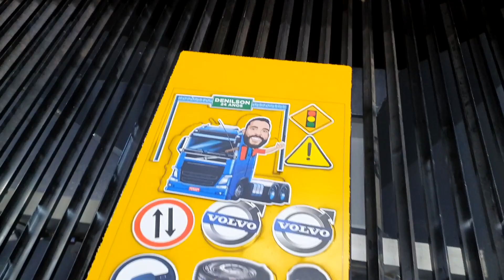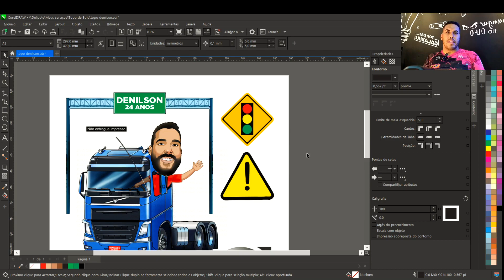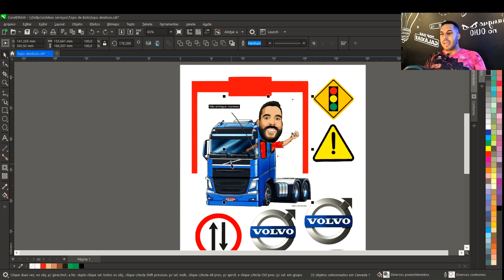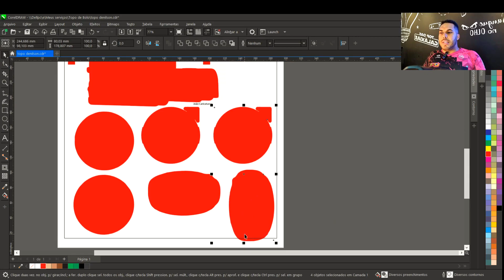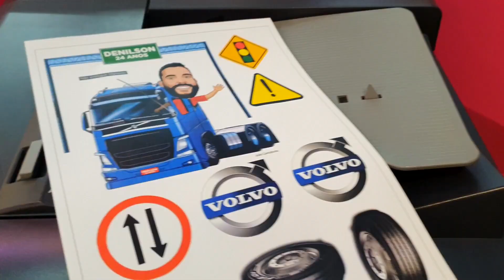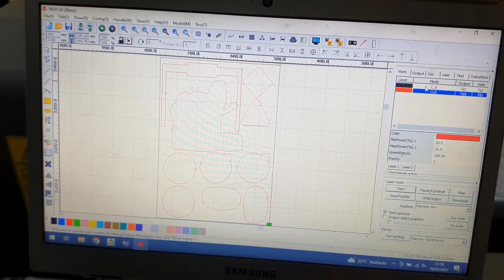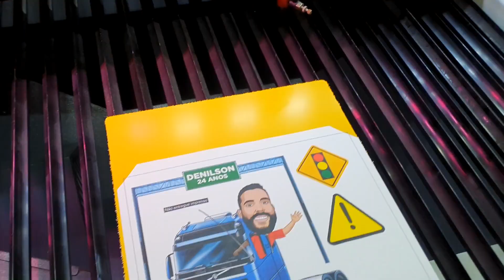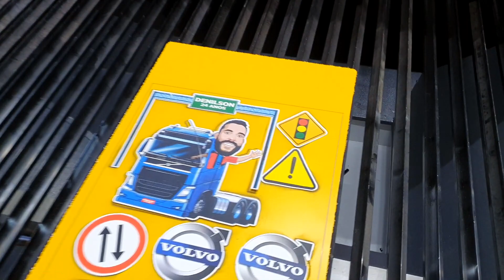COMO FAZER TOPPER, TOPO DE BOLO - ARQUIVOS GRÁTIS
Faaaaala galera da área de CV, no video de hoje mostro pra vocês como fazer topo de bolo, tutorial completo, da arte ao corte.